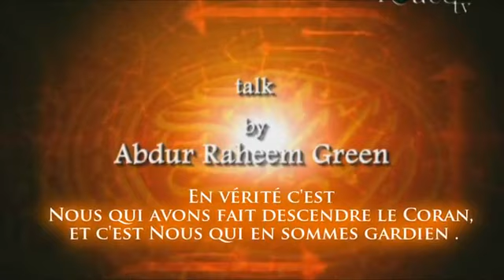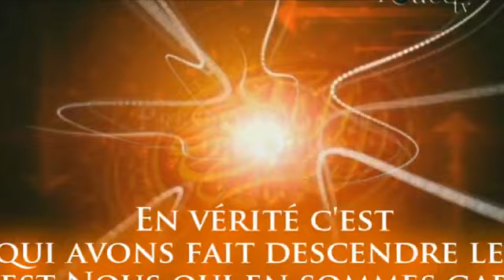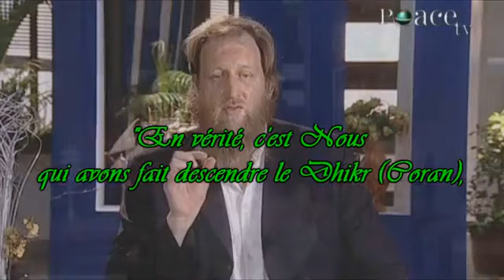La Preuve Que l'Islam Est La Vérité {2} -|La Préservation du Coran-| [Abdur Raheem Green]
Selon Abû Hourayra (رضي الله عنه), le Messager d'ALLAH (صلى الله عليه و سلم) a dit : "Deux paroles légères sur la langue, lourdes sur la Balance et bien-aimées du Très-Miséricordieux : "Gloire et pureté à ALLAH ainsi que Sa louange, gloire et pureté à ALLAH Le Très-Grand [Subhan'ALLAHI wa bi-hamdihi, soubhan ALLAHI El-'Adhîm]".
(Al-Boukhâri n°6682, Muslim n°2694 ou Riyad Es-Salihine n°1408)